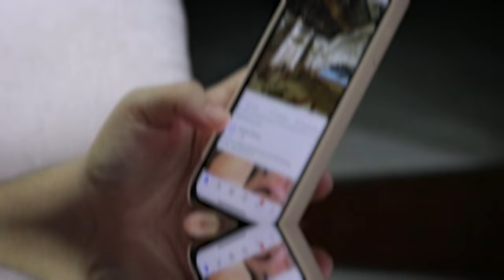Podcasting 101: Your Ultimate Guide to Starting Strong with a Pro Podcast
Your Ultimate Guide to Podcasting with Pod Sound School

It's Veronica here, bringing you the A to Z of podcasting.  Have a discussion with me and let's get you up to speed with starting that podcast this year!!

**🎤 🎬 Launch your podcast/video podcast with us **

We help six and seven-figure creative CEOs launch their podcasts or video podcasts so they connect with their audience, turn listeners into loyal customers, and build their authority in their industry.

✨FREE MINICOURSE✨
Idea to Podcast Simplified for Business owners is a video series minicourse for those who want a podcast for their business but have questions about ROI, workflow, equipment, and strategies to use a podcast to grow their business.

FREE Video Course for Podcast Editors
Are you curious about what goes into podcast editing?  Edit your First Podcast Episode.

🎧 Become a Certified Podcast Editor and Launch your Freelance Business
Podcast EditLab is a group coaching program that will get you from Zero to impressive portfolio + clients in only 12 weeks.

Learn from Content Jefes ( Bosses) in the creator Industry

Visit Pod Sound School's Amazon Storefront to Purchase our Gear

Your support helps keep the content coming! Thank you!